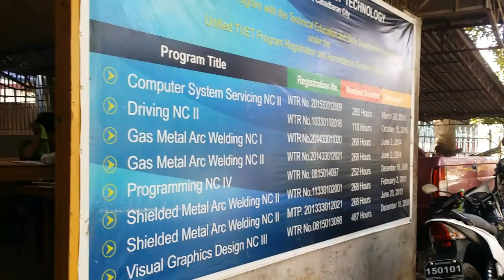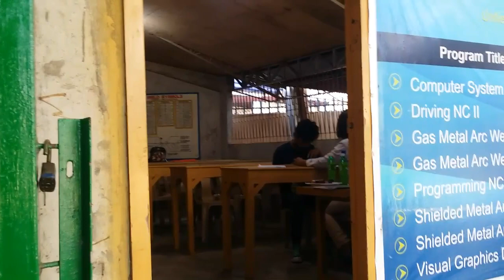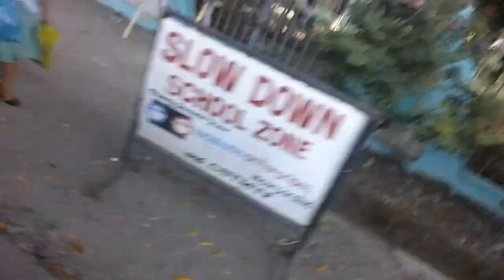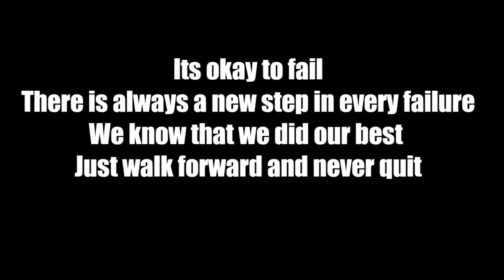SMAW NC1 ASSESMENT DAY!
Its okay to fail
There is always a new step in every failure
We know that we did our best
Just walk forward and never quit...